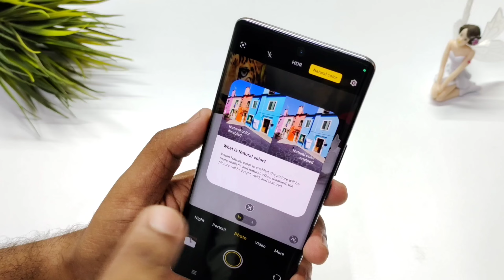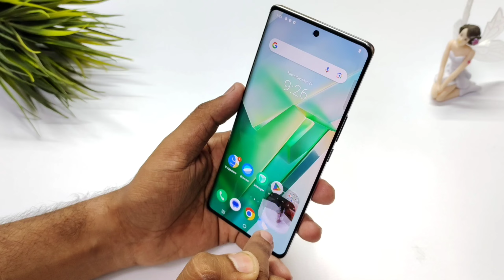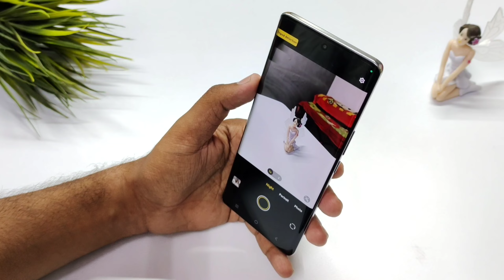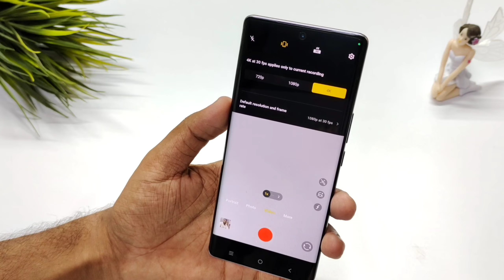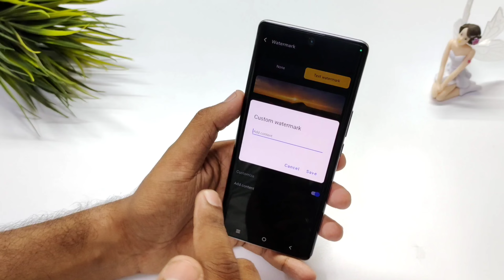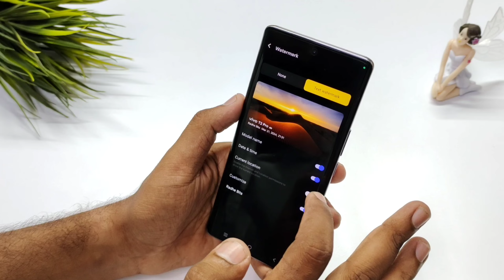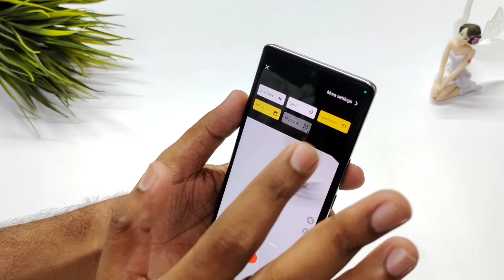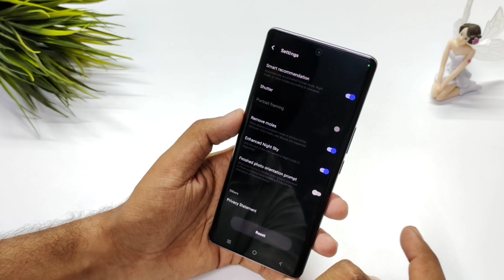Vivo T2 Pro 5G Camera Settings | Features | Hidden Tips & Tricks | Hindi-हिंदी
Available Amazon

(₹25,999)

Features & details

• 8 GB RAM | 128 GB ROM

• 17.22 cm (6.78 inch) Full HD+ Display

• 64MP + 2MP | 16MP Front Camera

• 4600 mAh Battery